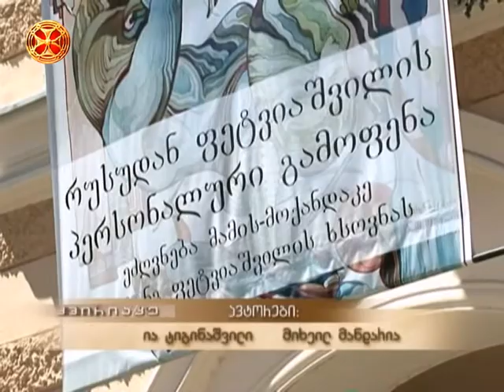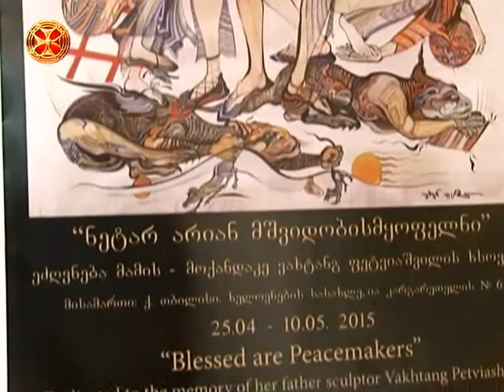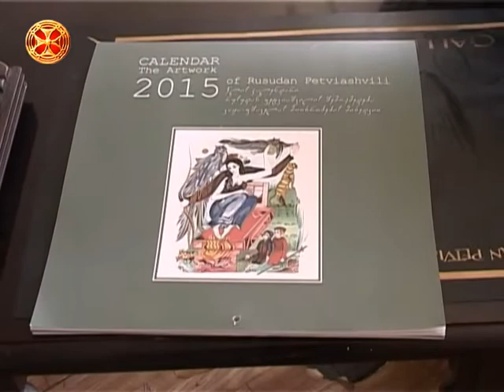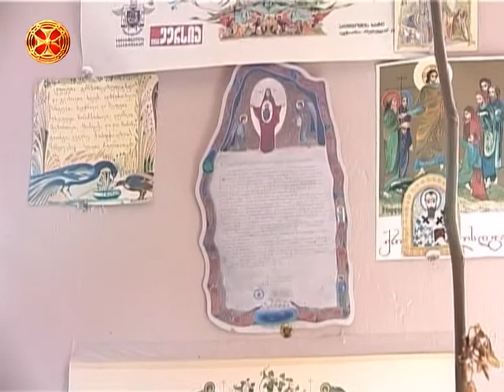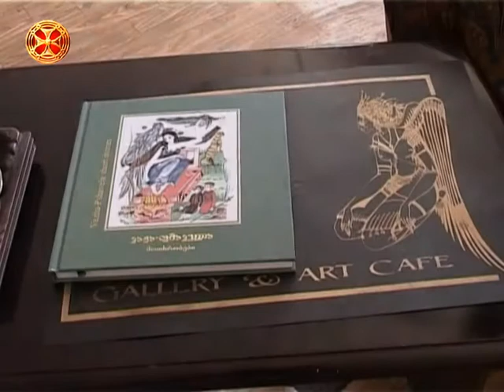რუსუდან ფეტვიაშვილის ფერწერა